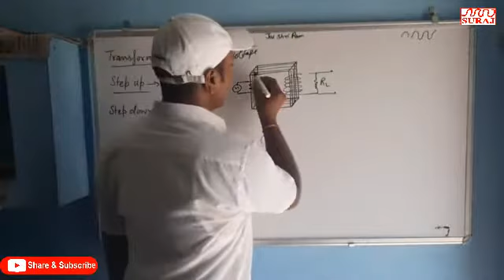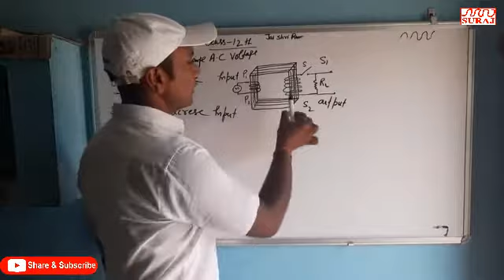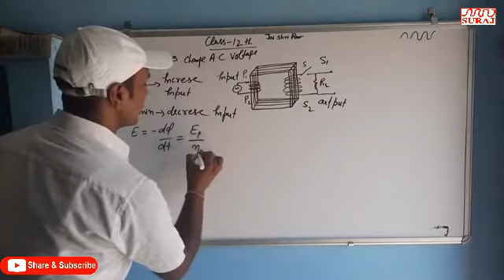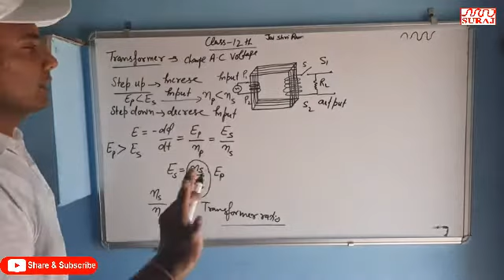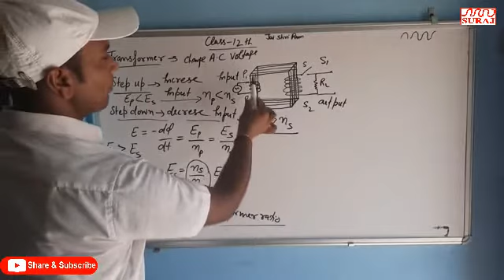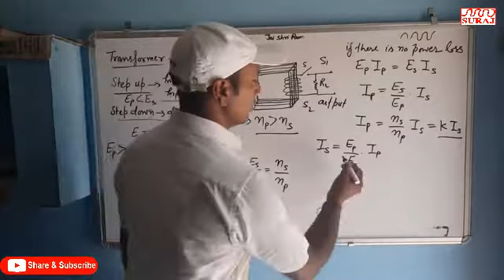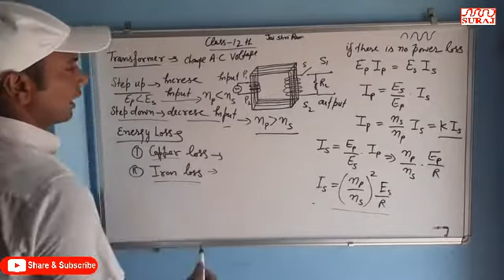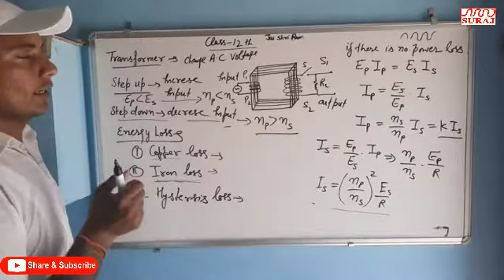SURAJ SCHOOL l Alternating current Transformer Phy For Class 12th l SURAJ EDUCATION GROUP